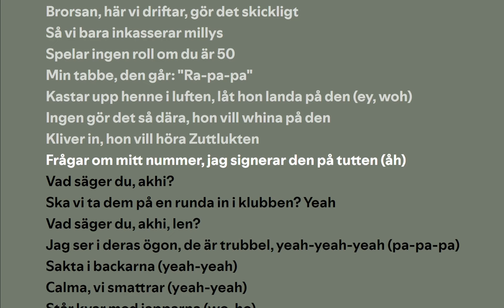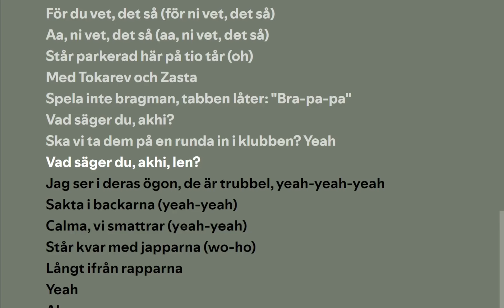CALMA - Y4ska x Dizzy (Lyrics)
All cred går till:
Y4ska
Dizzy
Producer: ROMANOS
Composer: Yasir Mohamed
Composer: Salieu Mbye